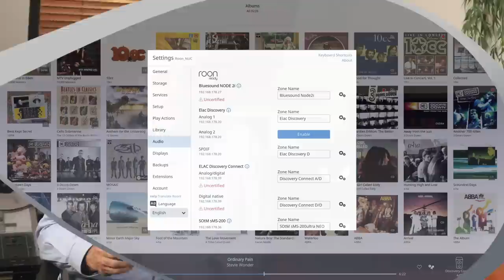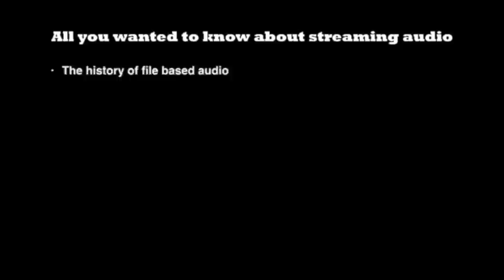Elac Navis ARB 51 Active wireless speakers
For as long as I have been in the audio industry, there have been active speakers. But they mainly found their way to the studio world. It is only recently these get acceptance outside of the studio environment and then mainly the speakers that can be driven wirelessly. Like the Elac Navis speakers on review here.